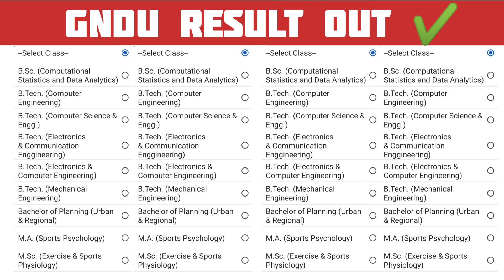Gndu Result 2024 Out Now 😱 Breaking News 📰 New Update 💥 2nd / 4th / 6th Sem | Gndu Result News Today